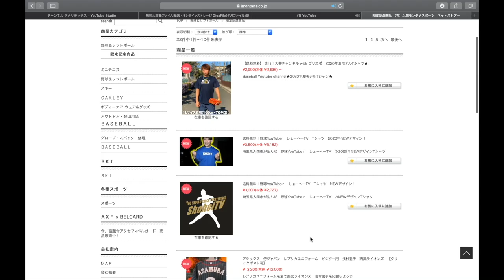【激レア】インスタ映えするグラブをオーダーしました！是非参考にして欲しい、、、